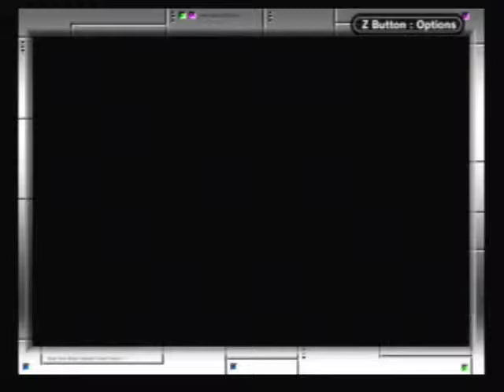Let's Play Mario VS Donkey Kong (18)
Continuing through World 3+ where I do not make very much progress and show the world how slow of a thinker I am.